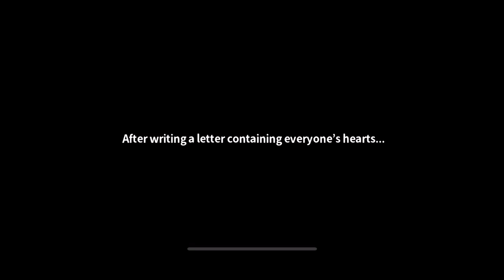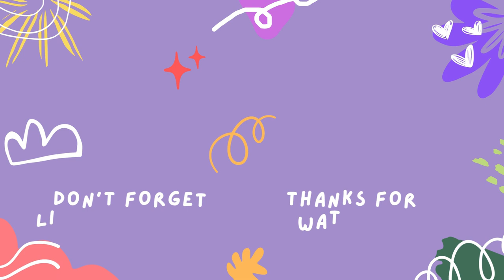[English] BTS Island in the SEOM | Chapter2 Day 7 - 3 Story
[English] BTS Island in the SEOM | Chapter2 Day 7 - 2  Story

** Story **
Read out V's letter
Read out SUGA's letter
Read out Jin's letter
Read out j-hope's letter
Read out Jimin's letter
Read out RM's letter
Read out Jung kook's letter
Cheer up crying Jung kook
Put letters in postbox
Repair workshop
Workshop repairs complete